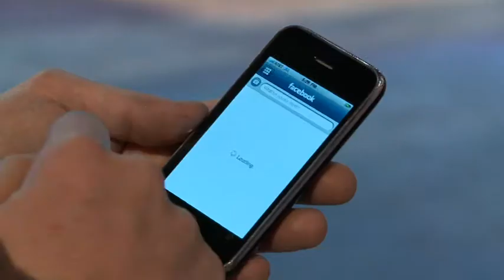Mobile data traffic overtakes voice traffic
A report from Ericsson says data traffic has now surpassed voice traffic in mobile networks. (Video clip includes Ericsson CTO Håkan Eriksson, President and CEO Hans Vestberg and Head of Region North America Angel Ruiz).